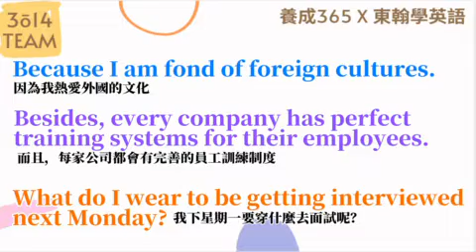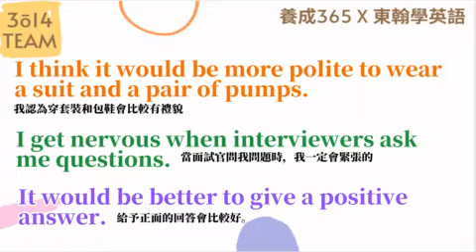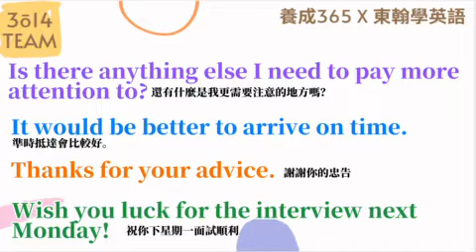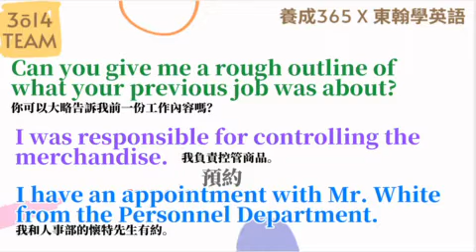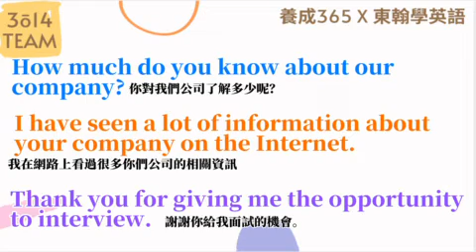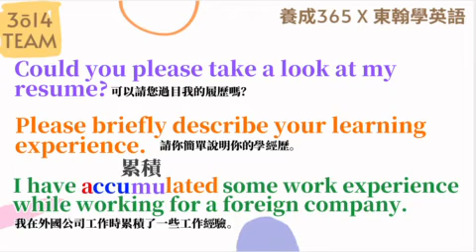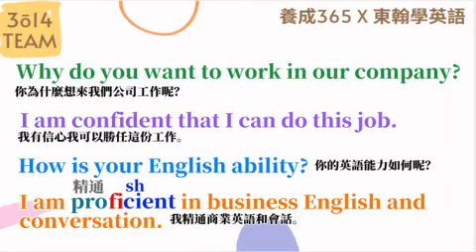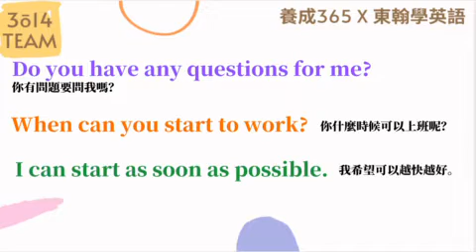日常用語30句｜38 第三十八週 Angle 憶琪老師示範說明版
東翰學英語｜日常用語30句｜38 第三十八週 Angle 憶琪老師示範說明版